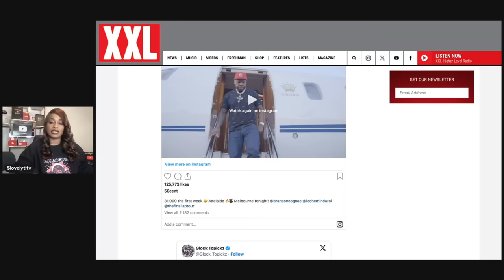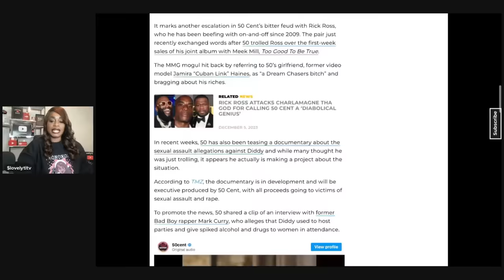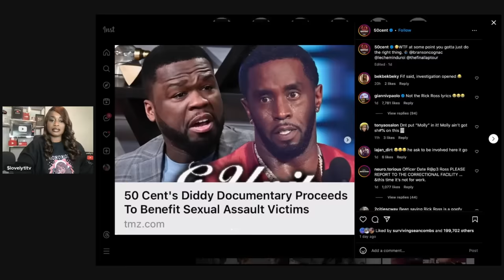50 Cent Compares Diddy Situation To Rick Ross Lyrics "at some point you gotta do the right thing"